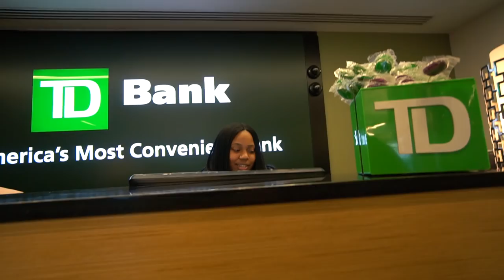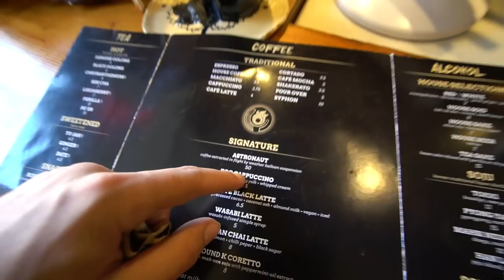The $50 Cup of Coffee (From Outer Space)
Buying a $50 cup of coffee from outer space

GEAR;
Main Camera
Main Lens
Point & Shoot